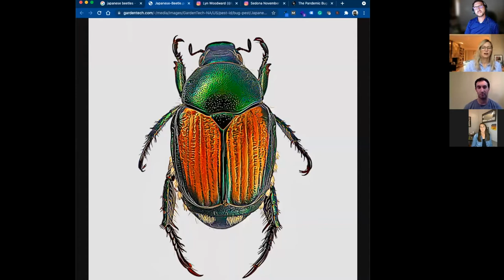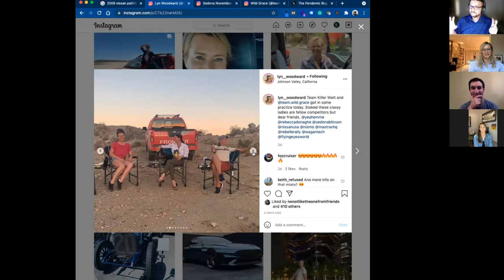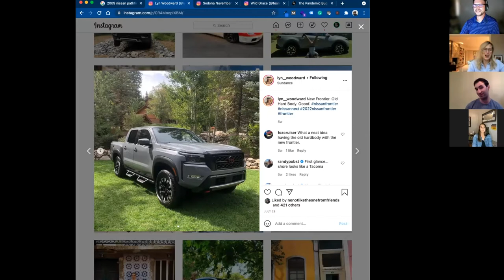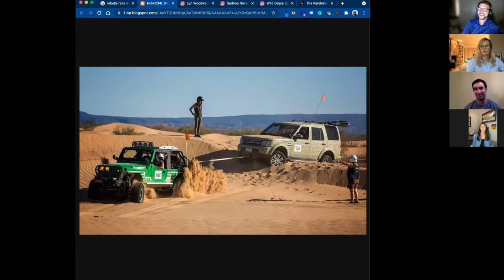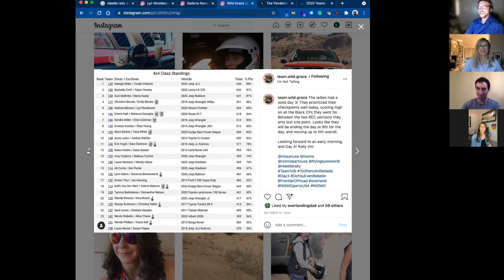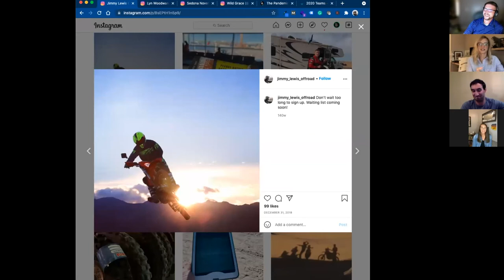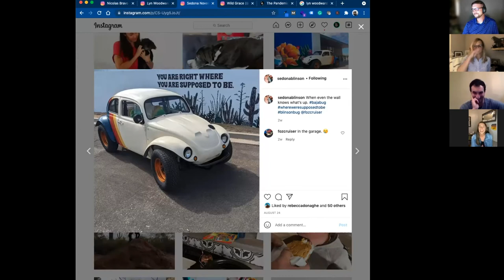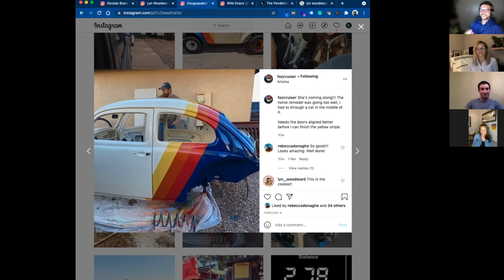Lyn Woodward & Sedona Blinson - Off The Road Again Podcast: Episode 87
Ross & Chris welcome Sedona Blinson and Lyn Woodward to the show. Two members of Team Wild Grace have competed in the Rebelle Rally in a Nissan Armada and a Nissan Frontier. Lyn makes videos for Kelly Blue Book and Autotrader. Sedona navigates Team Wild Grace throughout the rally and built a sweet pandemic Baja Bug with her family.